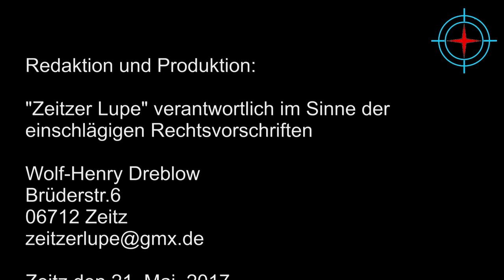Familie Mahnke setzt auf Zeitz und investiert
Familie Mahnke erwarb in der Paul-Rohland Str. die ehemalige Nudelfabrik und sprach mit uns über ihre Visionen und Ziele für Zeitz und ihr Objekt. Wir freuen uns solche engagierte Menschen zu treffen und werden als Zeitzer Lupe ihren weiteren Weg in Zeitz begleiten. Viel vergnügen beim Zusehen und herzlichen Dank an das Ehepaar Mahnke, die uns so spontan, ohne weitere Vorbereitung, dieses Interview gaben.